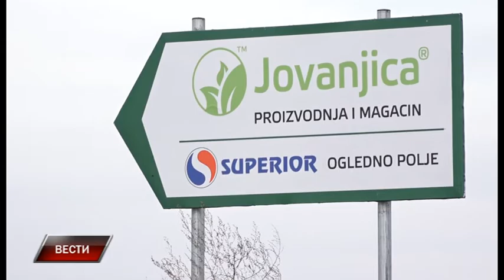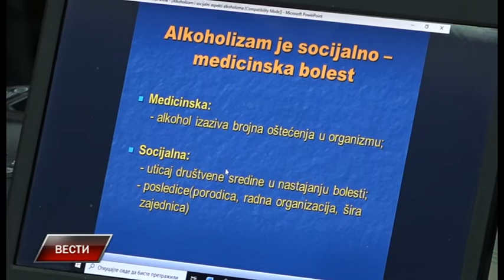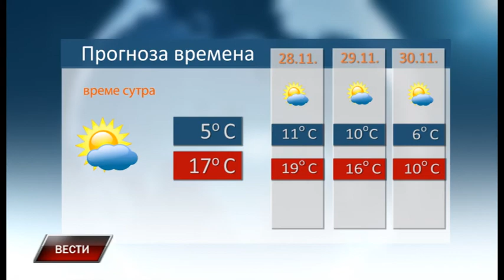Vesti 26 11 2019